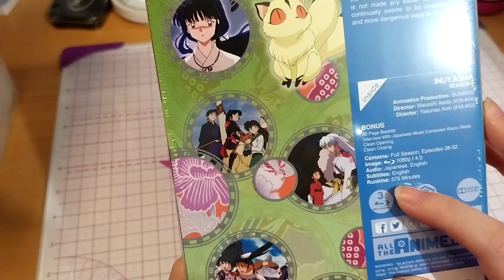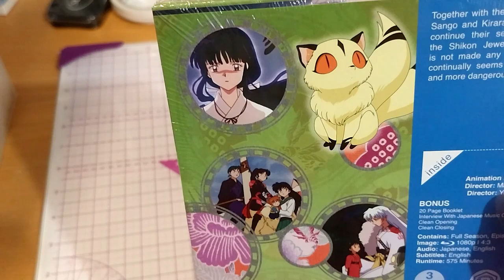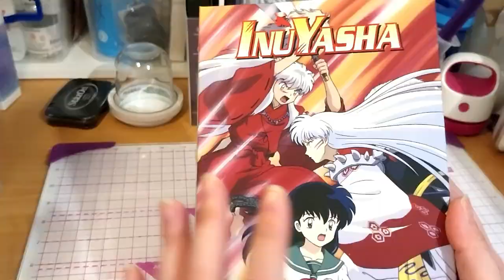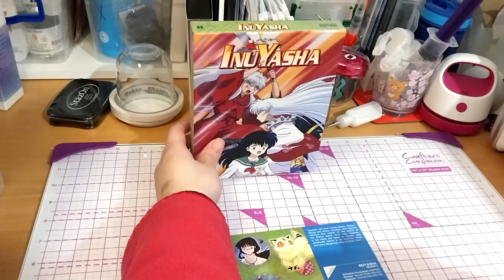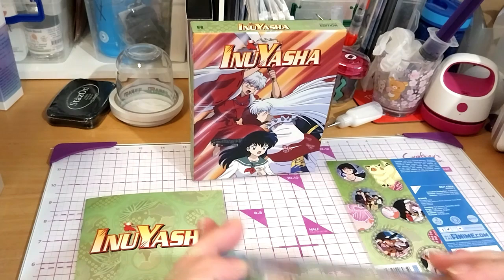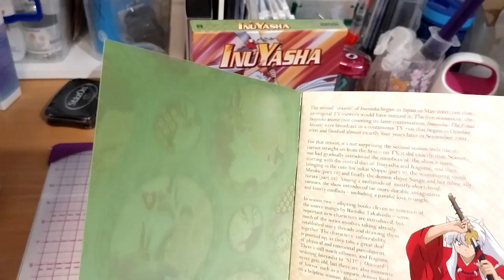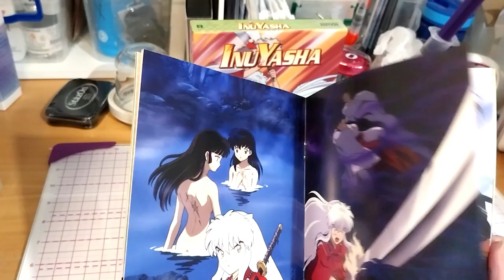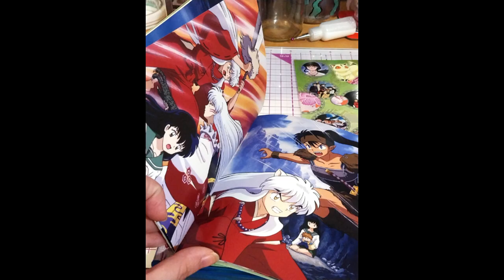InuYasha Season 2 Collector's Edition Blu-ray ~ Alltheanime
Opening of: InuYasha Season 2 Collector's Edition Blu-ray ~ Alltheanime

Arteza
£5 off their first order of £60+